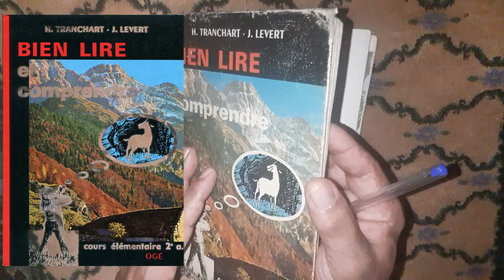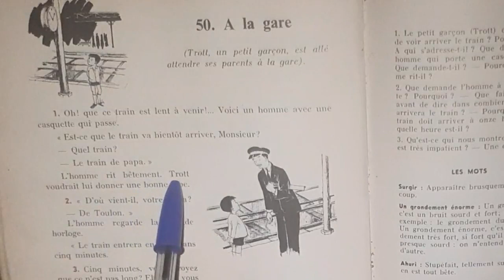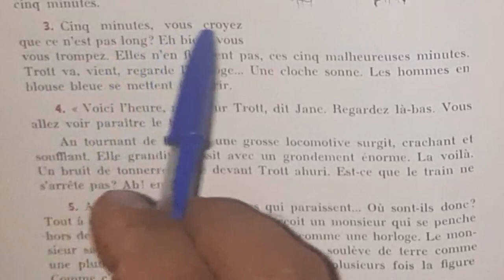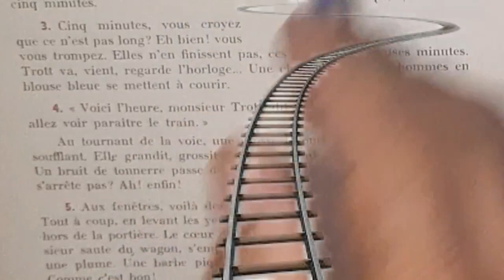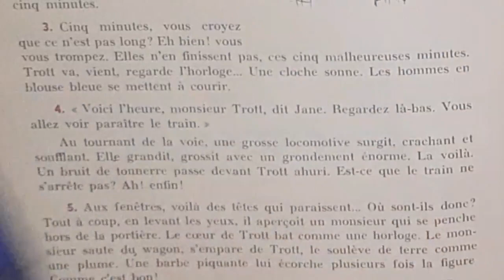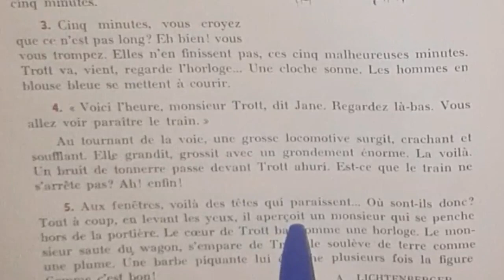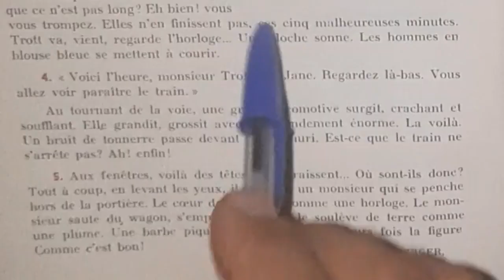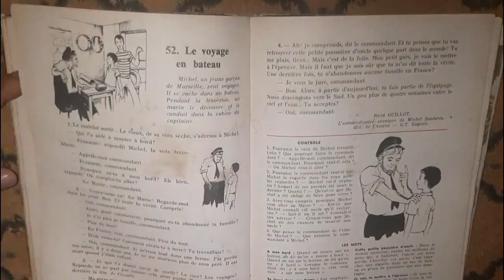Bien lire et comprendre, à la gare.